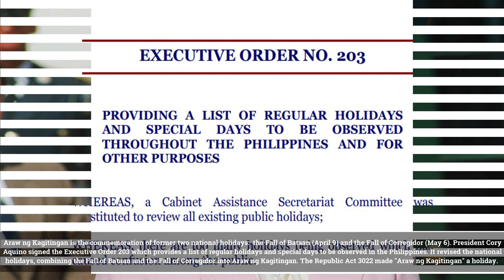FACTS ABOUT ARAW NG KAGITINGAN (The Day of Valor in the Philippines) | Better Every Day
Did you know that the Philippines was the LAST COUNTRY to surrender among the Southeast Asian countries that Japan invaded during the Second World War?

The Day of Valor in the Philippines, called Araw ng Kagitingan in Filipino, is a national public holiday celebrated every 9th of April. It commemorates the fall of the Bataan peninsula during World War II after months of fighting between the American and Philippine armies against the invading Japanese. This day also remembers the infamous Death March. In this video, we will present you important facts that you should know about the Araw ng Kagitingan.